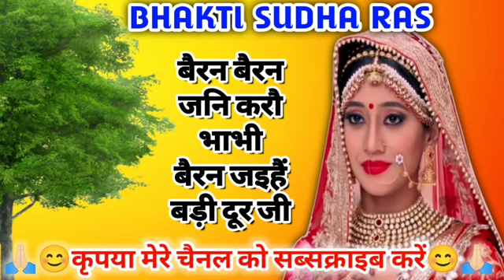Awadhi Vivah Geet| अवधी विवाह गीत| sitavivah| को तौ दियत है डाल भर सोनवा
Vivah geet-विवाह गीत| को तौ दियत है डाल भर सोनवा को तौ पियर सुहाग जी |अवधी विवाह गीत|बेटी विवाह गीत